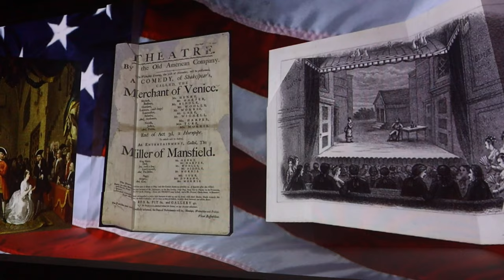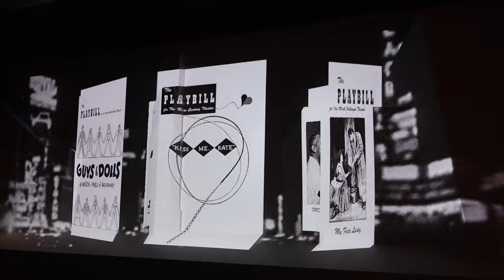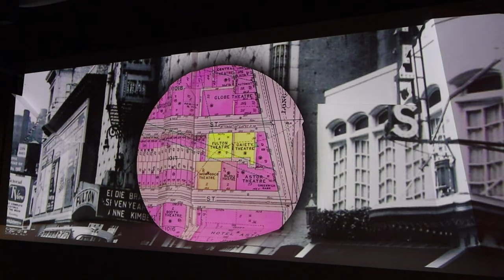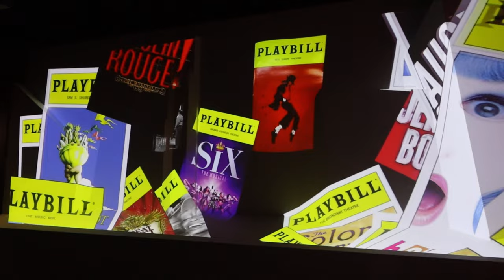History of Broadway-Broadway Museum, New York.